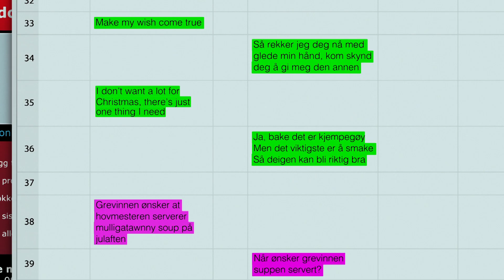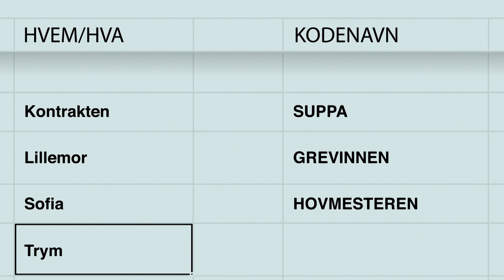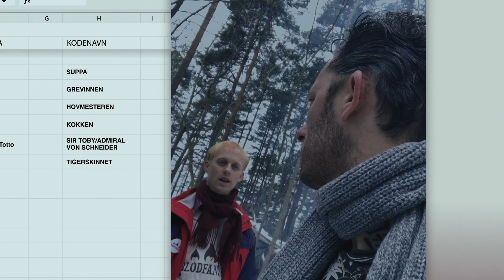Jul i Blodfjell II | Nanna vet ikke hvem grevinnen og hovmesteren er | discovery+ Norge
Sofia snakket på kodespråk med kjæresten og snakket om grevinnen og hovmesteren, men Nanna vet ikke hvem de er.
Fra Jul i Blodfjell Sesong 2 Episode 21